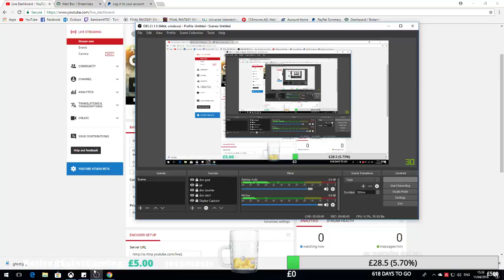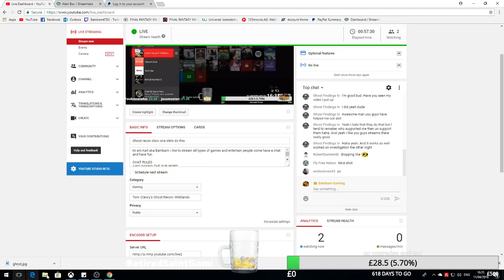Ghost recon xbox one xlets do this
Hi am Karl aka Bambam i like to stream all types of games and entertain people come have a chat and have fun.

CHAT RULES
1-NO SAYING THE SUB WORD
2-NO ASKING TO BE MOD
3-NO SPAMMING
4-BE NICE TO EACH OTHER

If you would like to help support the stream upgrade my pc so can stream even more please leave a donation if you can every little helps thnx for all your help and support.